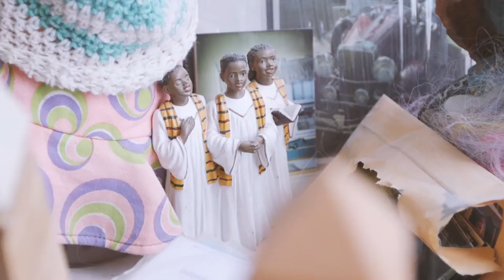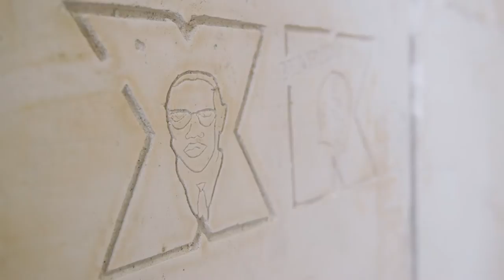Lauren Halsey, Studio Museum in Harlem Artist-in-Residence 2014-2015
A look inside the studio of artist in residence Lauren Halsey.

For nearly 50 years, The Studio Museum in Harlem’s Artist-in-Residence program has supported and nurtured more than 100 emerging artists of African descent.

This year, the Museum and The Greene Space have teamed up to celebrate the work of the current group of talented young artists and amplify their voices across New York City and beyond. While their work appears at the Museum in an exhibition called Everything, Everyday: Artists in Residence 2014–15 on view July 16–October 25, 2015, The Greene Space will use its lobby and windows to display work by Sadie Barnette, Lauren Halsey and Eric Mack.

Produced by David Mc Lean & Jennifer Sendrow